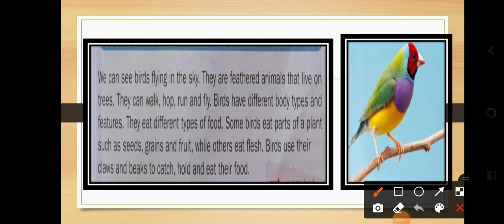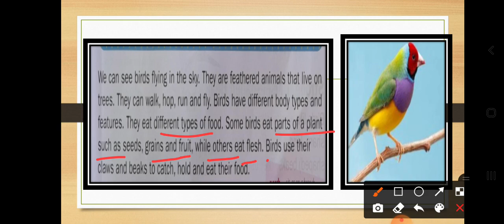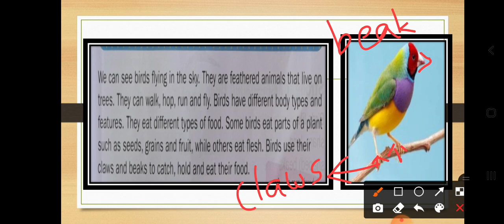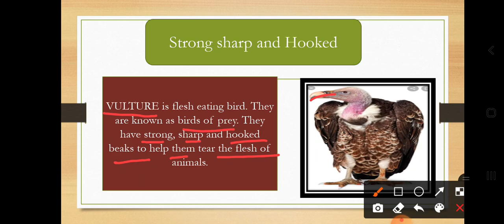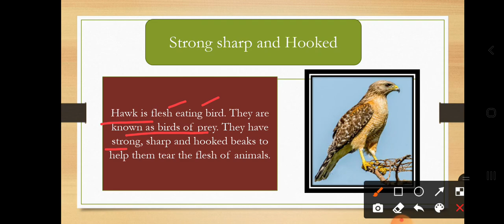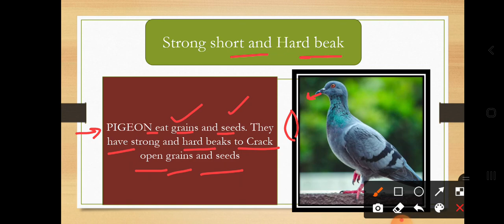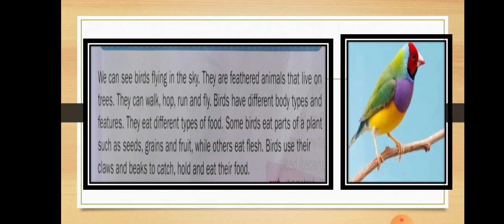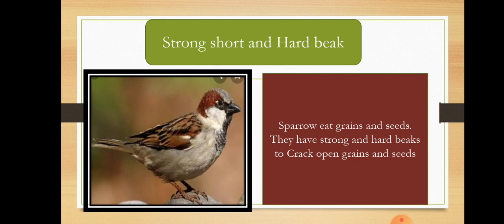CLASS-III SCIENCE BIRDS PART-2